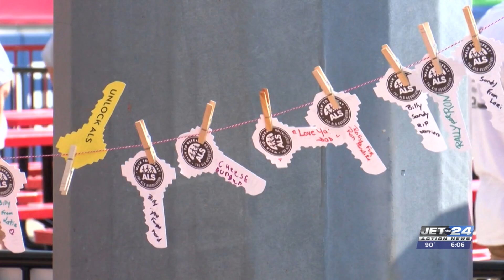American Cancer Society celebrates cancer survivors, remember who’s passed in Relay for Life